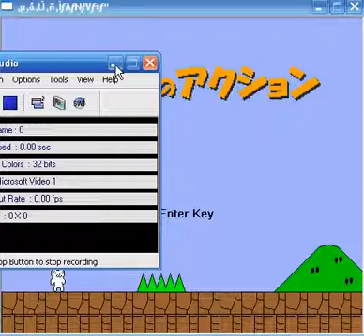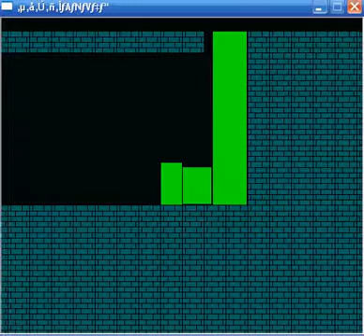Syobon Playthrough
A playthrough of Syobon Action, an older version I had on my computer. While frustrating, I enjoyed playing this game.